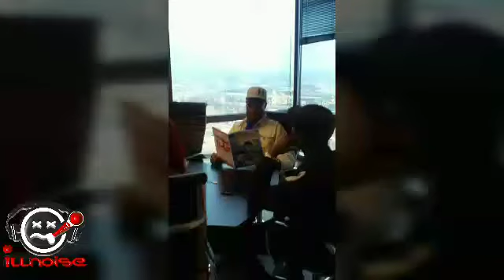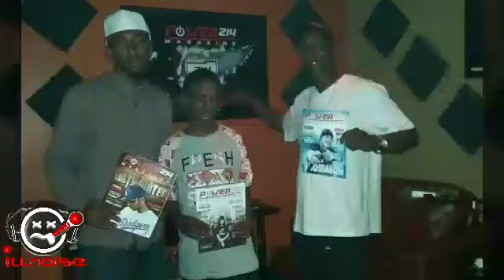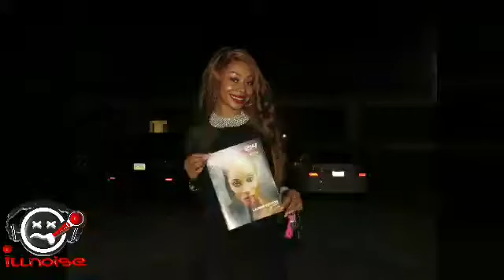Illnoiseent radio over a 100 shows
IllNoiseEnt.com
IllNoiseEnt.com
Hear your music world wide  with Marcus Kelly 24/7 illnoiseradio
Rap Rnb Old school  & Gospel